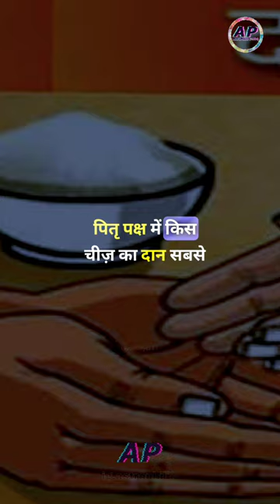पितृ पक्ष मे किस चीज का दान करना सबसे शुभ होता है